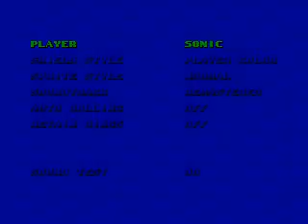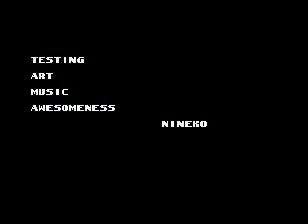Sonic 1: Remastered (Genesis) - Knuckles Longplay Part 3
Conclusion in part 3.